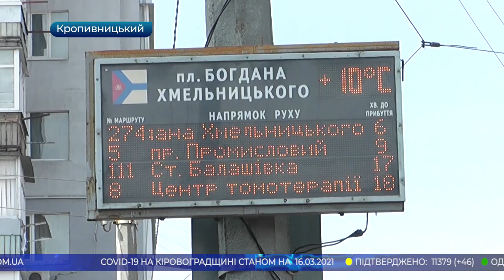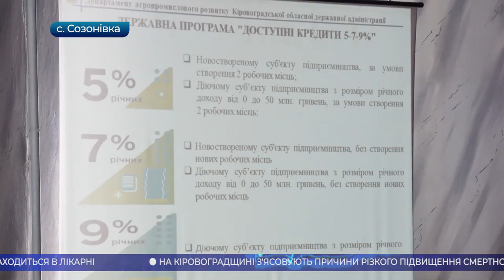Головні новини Кіровоградщини | 16 березня 2021 року | телеканал Вітер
- отруїлася пігулками 17-річна дівчина в Кропивницькому;
- різний непотріб працівники водоканалу дістали із каналізації на вулиці Полтавській у Кропивницькому;
- два апарати ШВЛ та 5 кисневих концентраторів отримала ЦМЛ у Гайвороні;
- розриває договір з перевізником 274-го маршруту Кропивницька міська рада;
- аграрна рада при облдержадміністрації запрацювала на Кіровоградщині;
- національний проєкт з реалізації програми «Велике будівництво» презентують жителям Кіровоградщини;
- обмінювали поліетиленові пакети на екоторби волонтерки у Бобринці;